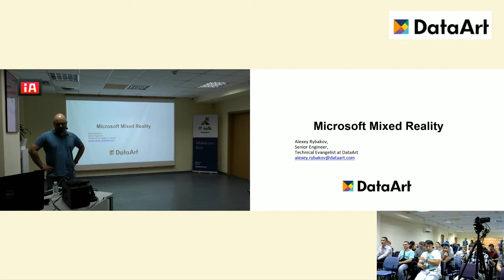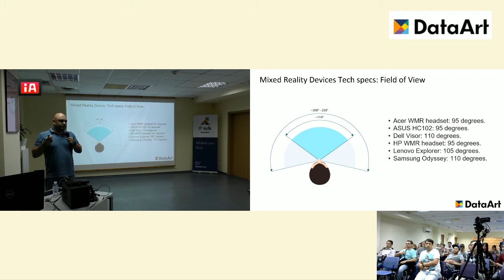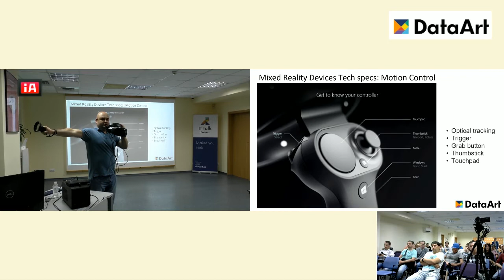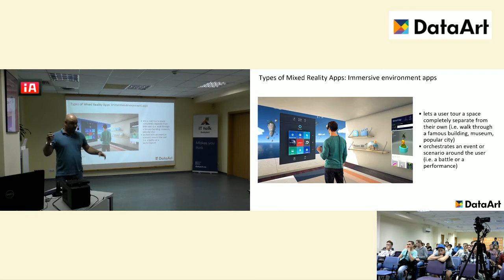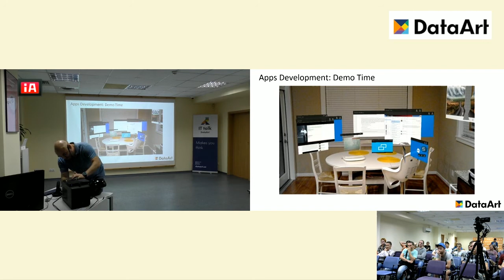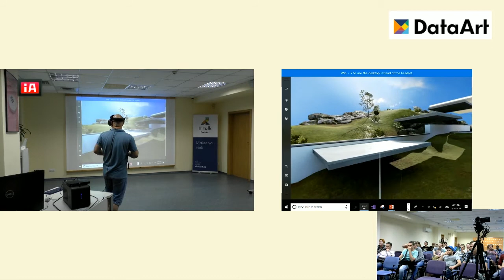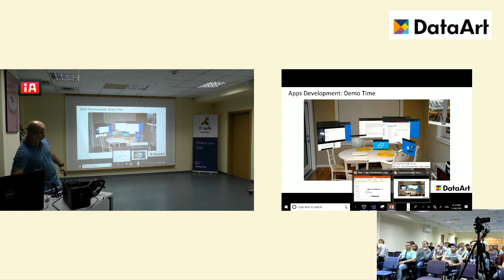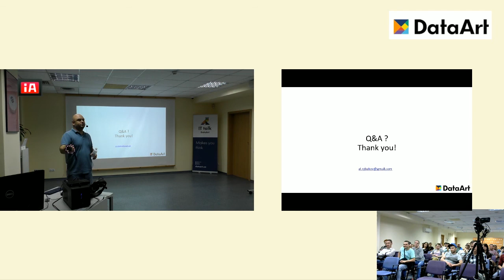«Разработка под Microsoft Mixed Reality». Алексей Рыбаков, DataArt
Докладчик: Алексей Рыбаков, Senior Engineer, Technical Evangelist DataArt, organizer GDG Kharkiv-Center, докладчик конференций GDG DevFest, Droidcon, Mobius, IT NonStop, IT Talk.